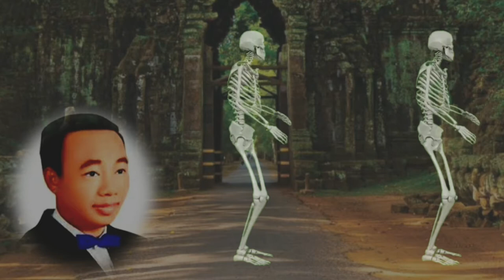24-Funny Songs:Sin Sisamuth - Ber Knhom Jes Roim បើខ្ញុំចេះរាំ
Funny Songs:Sin Sisamuth - Ber Knhom Jes Roim បើខ្ញុំចេះរាំ